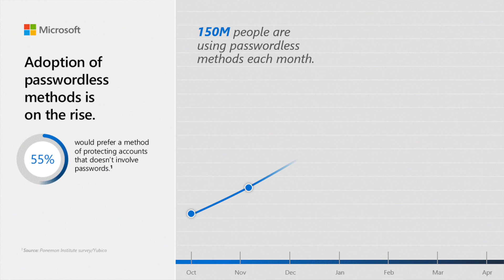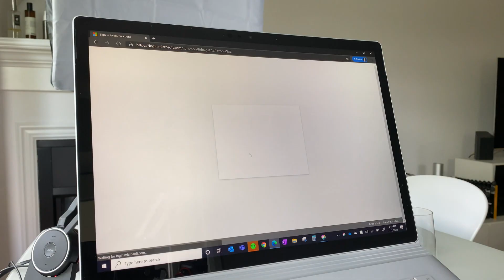Microsoft Inspire 2020 Yubico/Microsoft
Join Natee Pretikul (Microsoft) and Derek Hanson (Yubico) as they share how easy it is to go passwordless with Microsoft Azure AD and YubiKeys